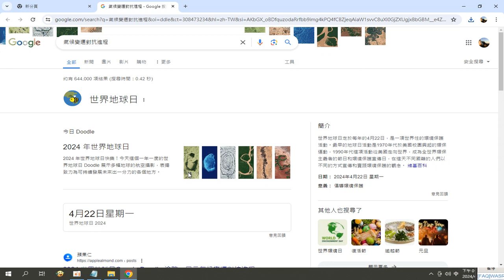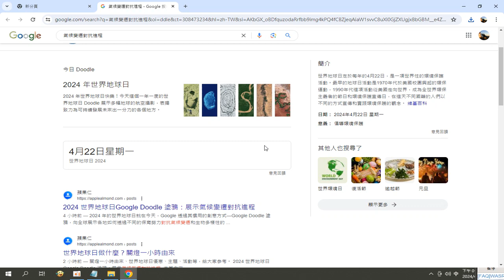錄製 2024 04 22#世界地球日